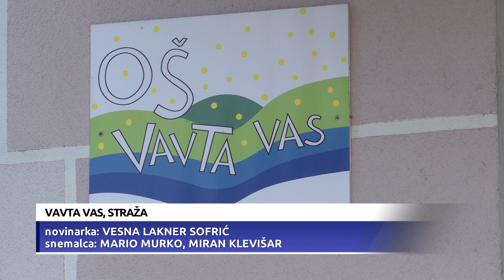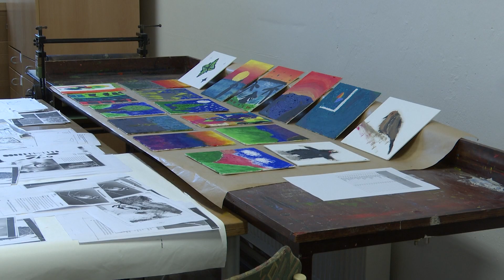V ospredju proračuna gradnja vrtca v Vavti vasi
STRAŽA - Straški svetniki so na nedavni seji sprejeli letošnji proračun. Prihodkov je za dobrih 5,9 milijona, odhodkov pa slabih 7,2 milijona. Za naložbe namenjajo skoraj 4,2 milijona, kar je 58 odstotkov vseh odhodkov. Med glavnimi naložbami je začetek gradnje 12-oddelčnega vrtca pri Osnovni šoli Vavta vas.